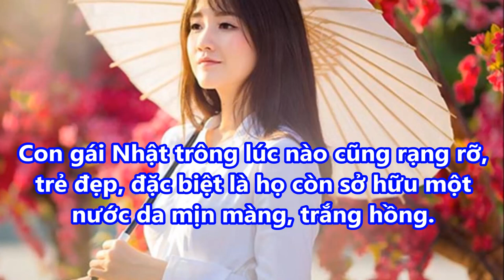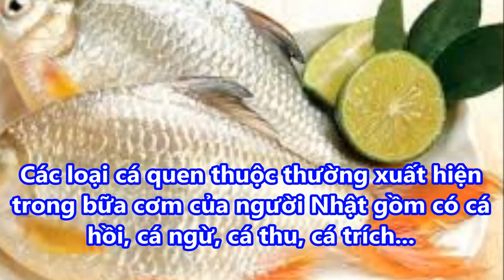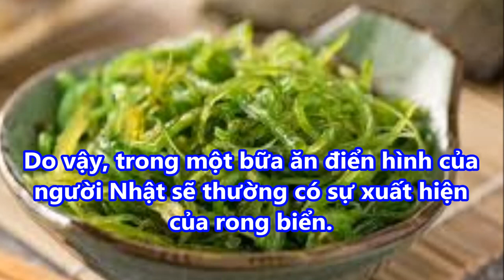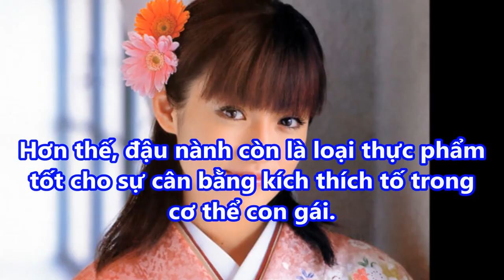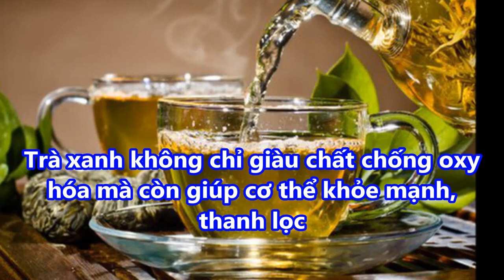Bí quyết TRẺ LÂU CỦA PHỤ NỮ NHẬT gói gọn trong 6 THÓI QUEN ĂN UỐNG hàng ngày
-  99% phụ nữ “điên cuồng” đi mua oxy già về trị mụn, dưỡng da, làm trắng răng sau khi phát hiện công dụng: